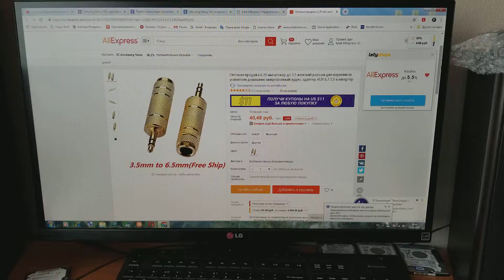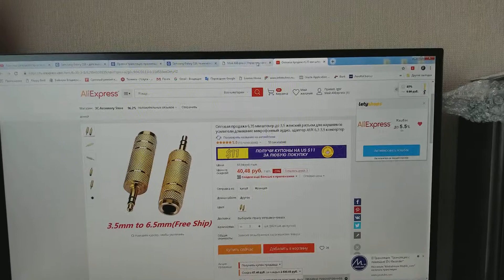Переходник мини джек с 6.5мм на 3.5мм за 40 рублей с Али Экспресс, видео обзор, рекомендации.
Посылки из китая. АлиЭкспресс. Пришел за 30 дней переходник миниджек с 6.5мм на 3.5мм за 40 рублей. Видеоотзыв. Рекомендую к покупке. На рынке такой стоит 200р на алике 40, выгода в 5 раз.